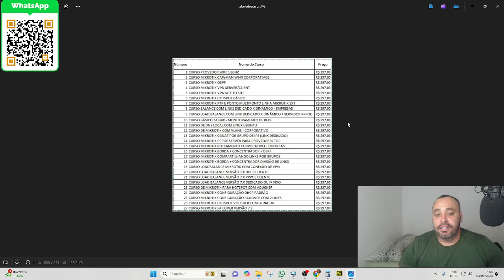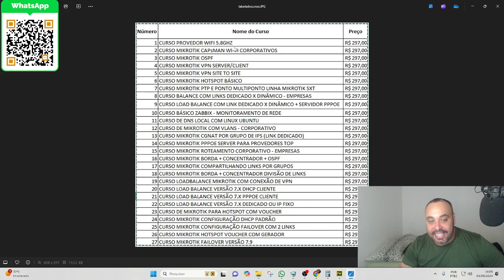LOADBALANCE COM MIKROTIK EMPRESA SUPORTE E CONFIGURAÇÃO ONLINE PARA TODO BRASIL